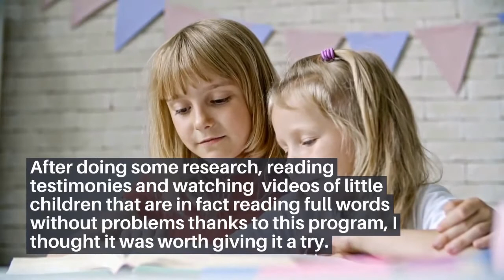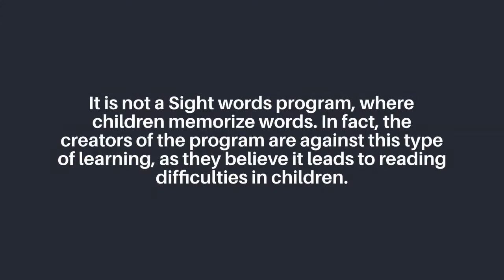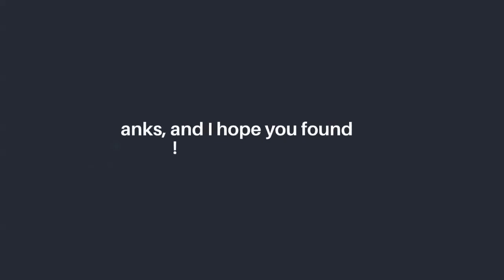Children Learning Reading Review - Is this Program REALLY Worth it? The TRUTH!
- The must-watch videos I mentioned of young children reading here (scroll down to the bottom of the page)

Thank you for checking out my Children Learning Reading Review! If you are looking for the best way to teach your children to read at home, you have come to the right place. There are just so many reading programs out there, that it is really hard to figure out which one is really effective and based on revolutionary methodology. The Children Learning Reading Program is an excellent option to consider, as it has been created by a veteran reading teacher. He is also a father of 4 children that has managed to teach his children to read before the age of 3 with his system. This program has helped almost 80,000 families with children of all ages.

- Worksheets Based on Phonemic Awareness and Phonics - Extremely Effective - Get your Free Copy

I am happy to do this Children Learning Reading review, as I believe that it can help many families looking for a high-quality reading program that is fast and effective, and that is based on modern science.

For more information on this program, how exactly works, and impressive examples of the results this reading program can achieve for children as little as 2 years old, please click the link at the top of the description.